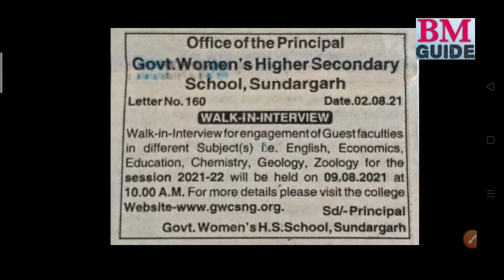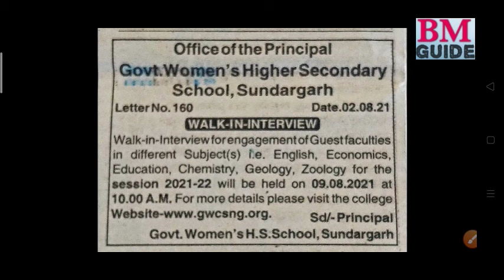Requirement of Lecturer at Government Women's College, Sundargarh, ODISHA. Hurry Up Dear Friends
Requirement of Lecturer at Government Women's College Sundargarh ODISHA